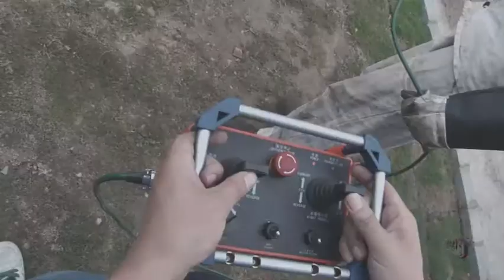Porque selecciona nuestra planta de trituración móvil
En cuanto a la maquinaria móvil para la minería de mina, que se refiere a los equipos diseñados con alta flexibilidad. Hoy en día, la maquinaria móvil para la minería efectuada por Zenith cubre principalmente planta de trituración móviles. Tipo común de nuestra planta de trituración móvil incluye trituradora de mandíbula móvil, trituradora de cono móvil, trituradora de impacto móvil y un seguimiento de la trituradora móvil, también conocida como una planta móvil de trituración, que pertenece a un nuevo tipo: planta móvil de trituración y cribado. Las máquinas para la minería de Zenith son muy adecuadas para a cielo abierto industria minera. Aquí nos centramos en más detalles de porque selecciona nuestra planta de trituración móvil.

Nos parece que es un gran honor que nuestra planta de trituración móvil tiene una buena reputación entre los inversionistas mineros. Como un fabricante líder de equipos de minería, Zenith ha producido maquinaria para la minería por más de 20 años. Nuestro equipo de extracción de oro se ha mantenido la prueba del tiempo y la práctica. Desde el día de la fundación de Zenith , hemos exportado nuestros equipos de minería a varios paises. En la actualidad, hemos establecido una relación a largo plazo con los inversores de oro locales, y ser testigo de que muchos de los inversores de oro han ampliado su negocio.

Vamos a ofrecer nuestros mejores productos y servicios a los productores que quieren hacer una gran diferencia en su negocio. Más información en nuestra planta de trituración móvil, por favor, póngase en contacto con nuestros ingenieros de minas en línea, que pueden dar usted respuestas satisfactorias para su negocio de la minería de oro. Zenith siempre es su amigo confiable en la industria minera!